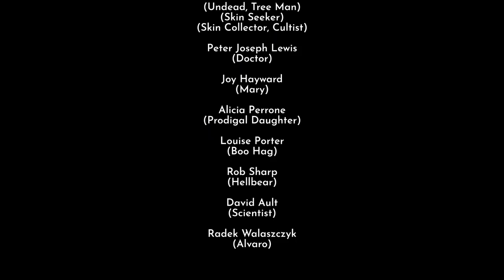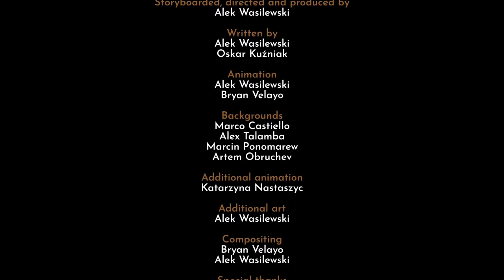Blood West-FINAL:Curse Unbroken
Blood West is Western shooter with eldritch twist. Watch as i fight my way through three chapters of hell with a Undead Gunslinger with the help of special guns and stealth.

Will I be able to fight back the horrors, or will i end up succumbing to the darkness?